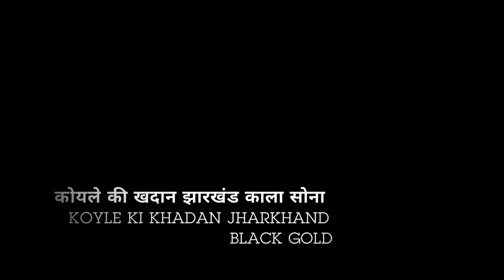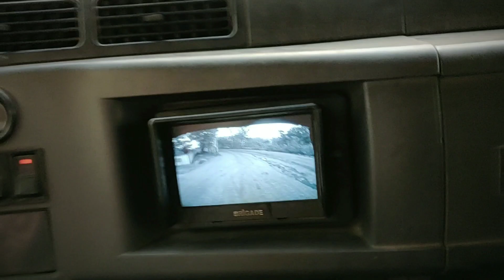कोयले की खदान झारखंड काला सोना Koyle ki Khandan Jharkhand Black Gold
कोयले की खदान झारखंड काला सोना Koyle ki Khandan Jharkhand Black Gold kaushikrider कोयले की खदान झारखंड काला सोना